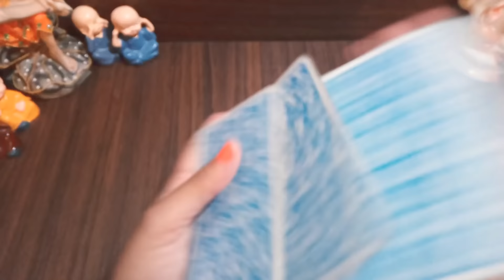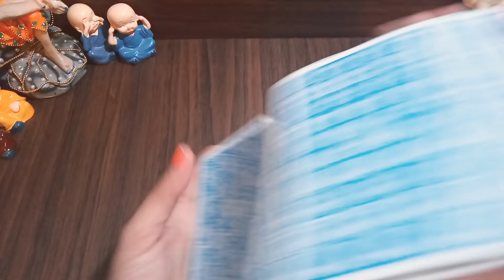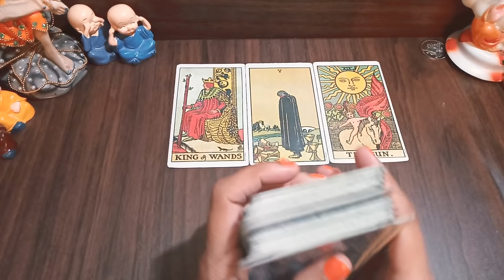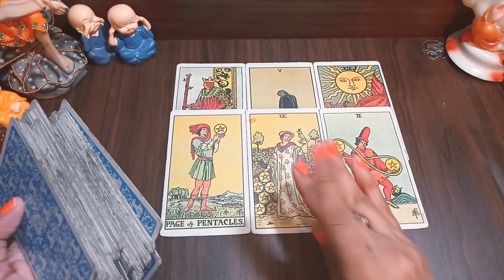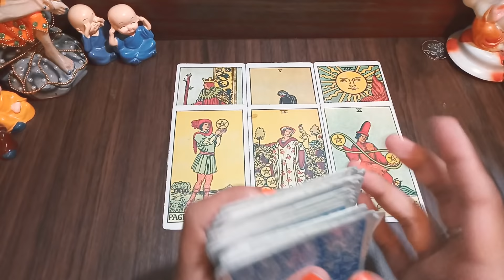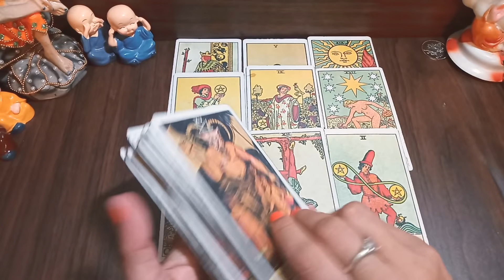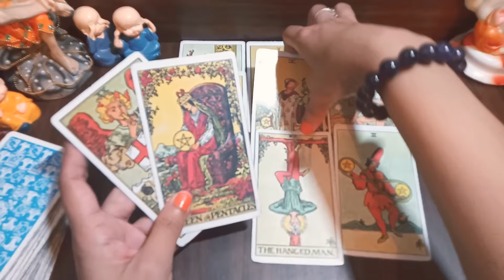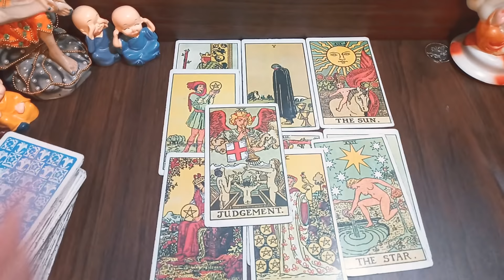Aquarius/kumbh-Monthly Reading. April-2020,Sai baba messages/Angel'sMessages/Devi mantra (navratri🙏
SAI BABA message

1. SHIRDI-You will visit religious places Shirdi and meet a holy person. You will succeed very soon.

2. SUCCESS- You will pass the examination. You will succeed by getting help from the southern direction"

Wish fulfillment Devi Mantra

1. Read kavacha...

                           CHANT

              1 ' ॐ कालरात्र्यै नम:।'

           2 ' ॐ फट् शत्रून साघय घातय ॐ।'

Angel message

1. SUPPORT -You have just started to receive support from the realm of angels, and this will lead you to the fulfillment of all your dreams and goals. The card of the angel of support means that it is not only this angel who is trying to help you, but also all the other good angels.